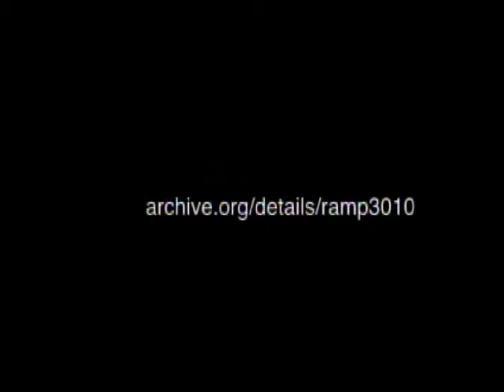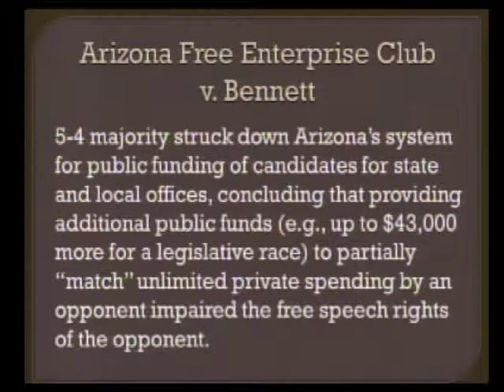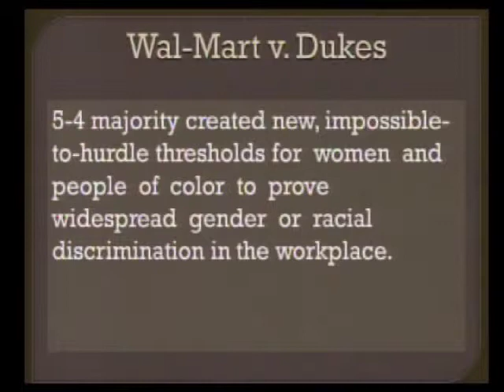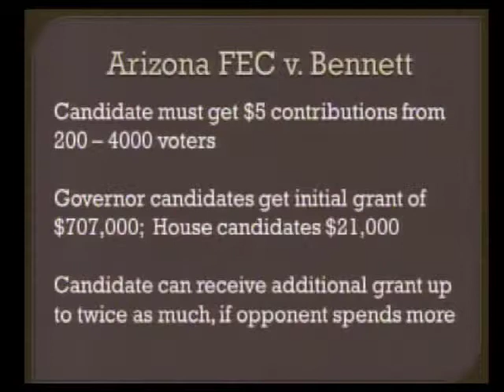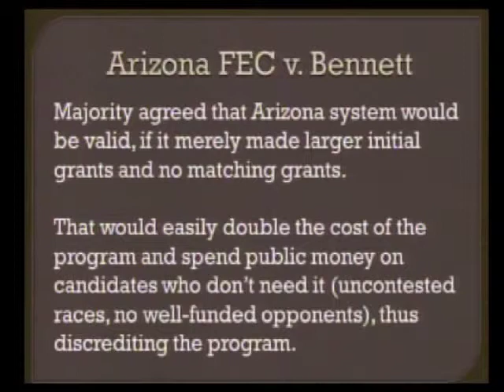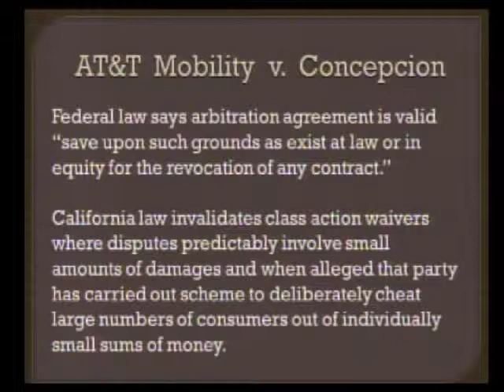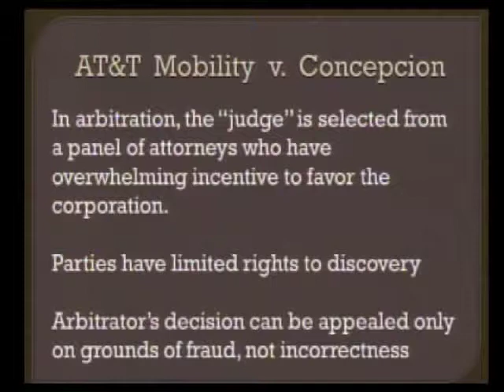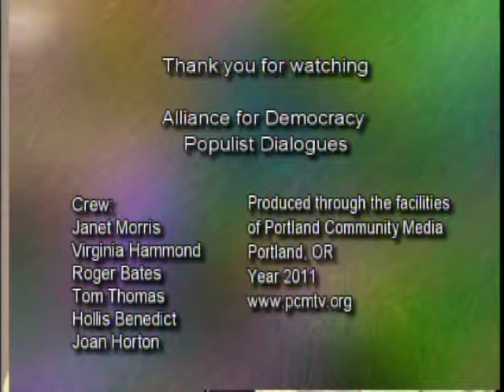Dan Meek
Populist Dialogues: Dan Meek

PD 11-30, Recorded on 7/17/11

Contact your local public access TV station and request they broadcast this show and other Populist Dialogues. Public access TV can download these shows free from PEGMedia.org and broadcast them to their local audience.